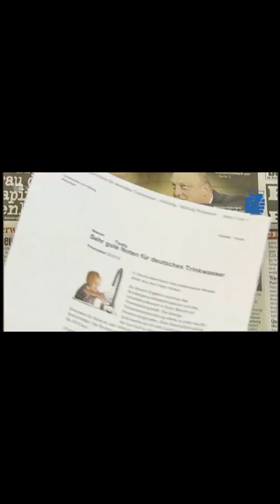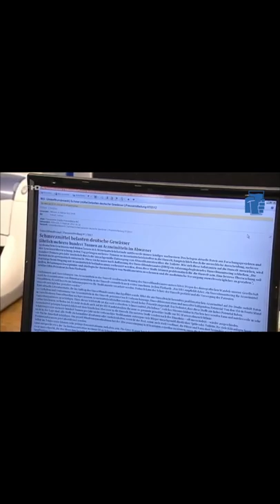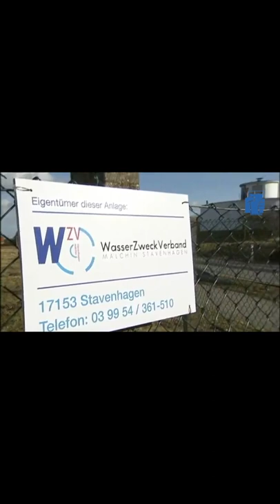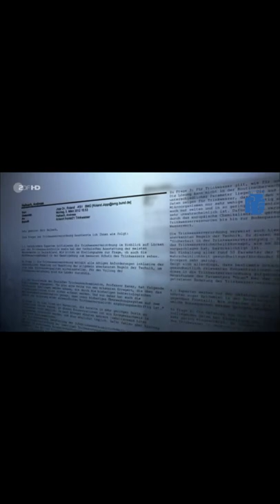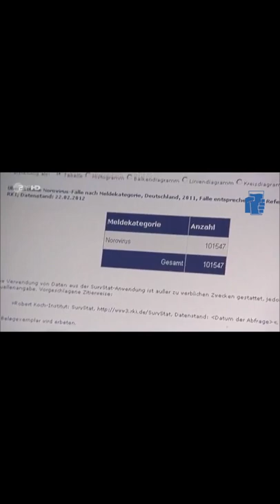Ist das Trinkwasser in Deutschland wirklich so gut? Der Tee-Test. Blue-Water-Shop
Trinkwasser ist für unseren Körper extrem wichtig. Man denkt, dass das Trinkwasser in Deutschland das sicherste und best kontrollierte Lebensmittel. Ja, das glaubt man. Der Tee-Test beweist das Gegenteil.